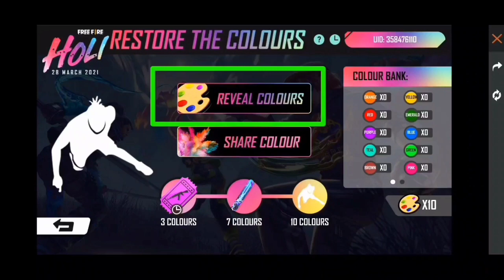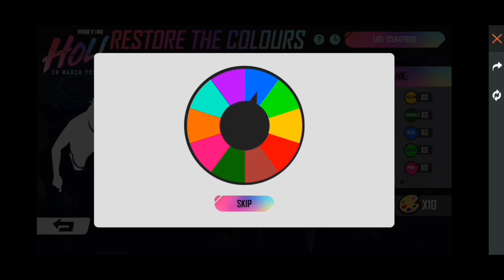How To Complete Restore The Colour Event | Free Fire Holi Event Error Problem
How To Complete Restore The Colour Event | Free Fire Holi Event Error Problem | Holi Event Free Fire For Colour Event Open Kiun Nahi Horaha

PLEASE

➤ My Guild ID No: 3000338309

Thanks for your Supporting-- Reviver Gaming